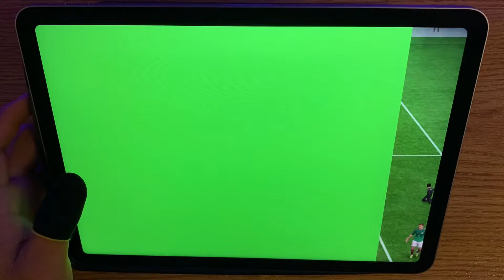🚀Le pego Desde su Casa😱Fc Mobile